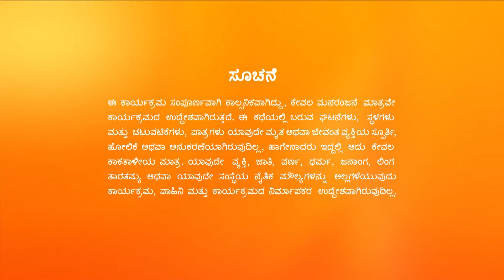Kamali - Full Ep - 968 - Kamali, Rishi, Anika - Zee Kannada